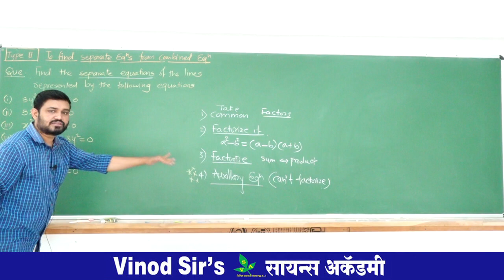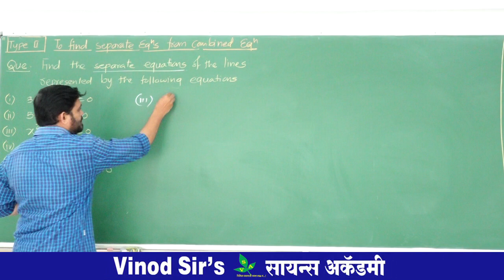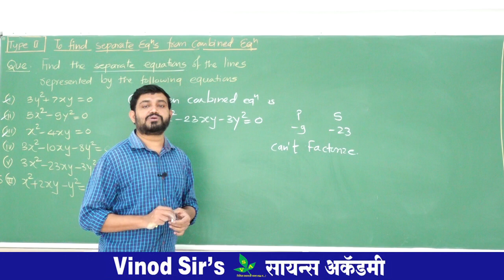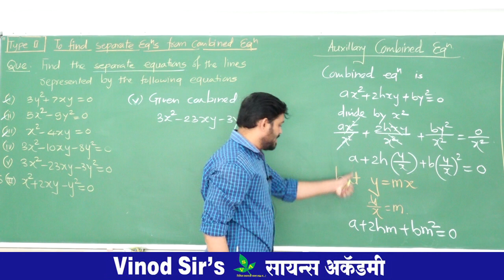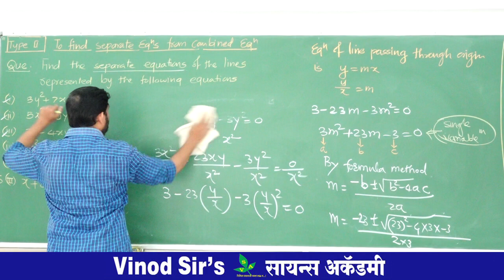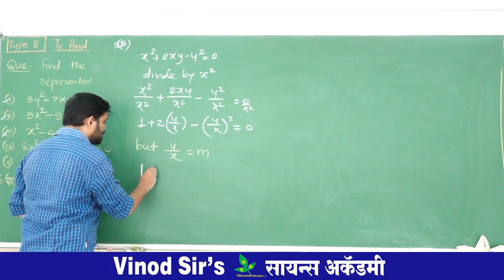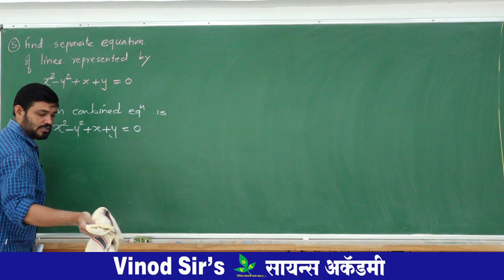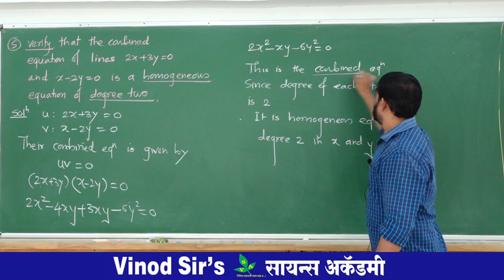LECTURE 4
PAIR OF LINES